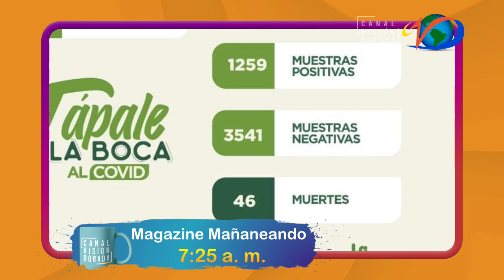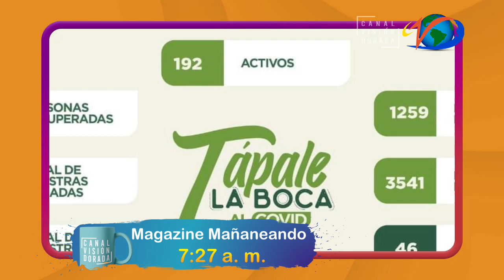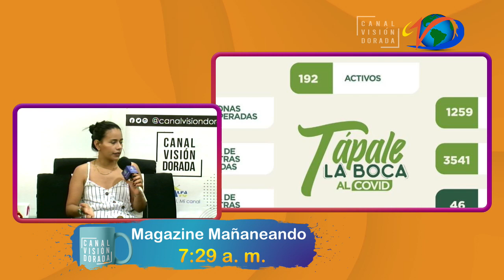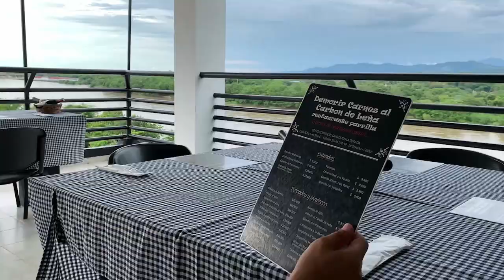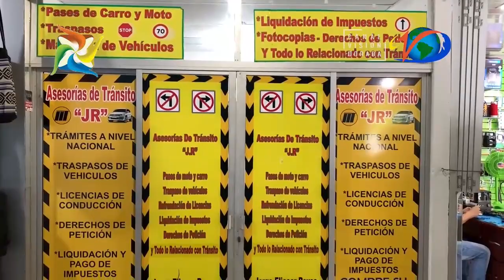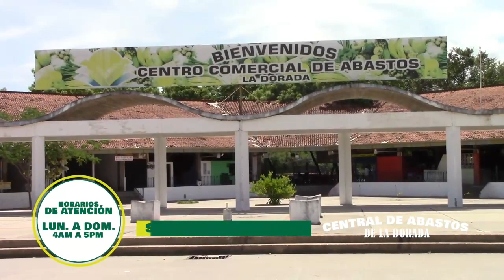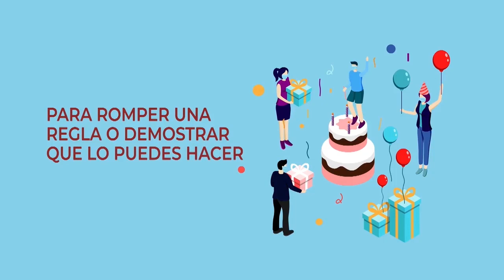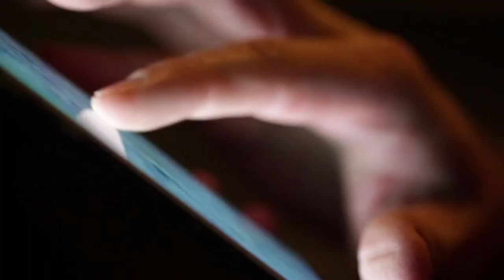MAGAZINE MAÑANEANDO - 23 octubre 2020